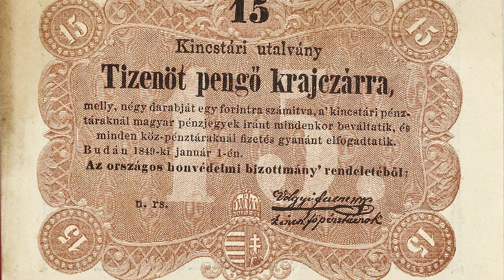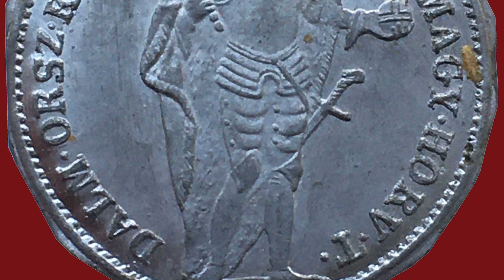Pénzek színes világa: Az 1849-es dukát esete | Magyar Nemzeti Múzeum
A mai videóban egy meg nem valósult pénztervezet kerül a középpontba, természetesen az 1848-49. évi szabadságharc idejéből.
A heti sorozatban Tóth Csaba, a Magyar Nemzeti Múzeum régész-numizmatikusa igyekszik beavatni az érdeklődőket a pénzek színes világába. :)